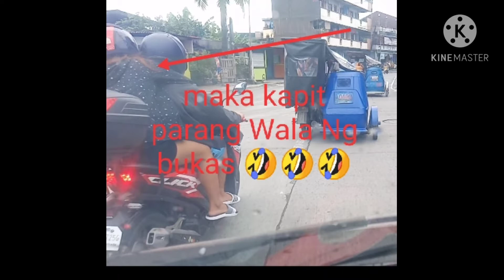Mga pasaway sa daan(part2)sew tech